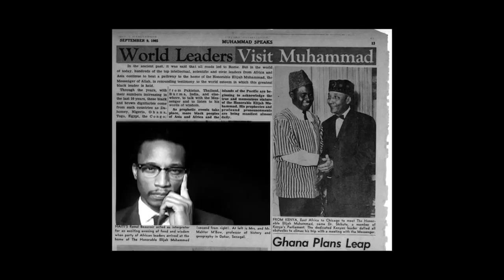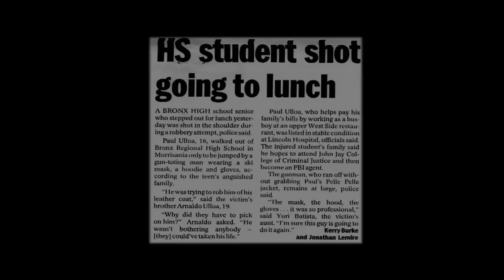General Steele ft/ Nicole Michelle - We On The Move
From the 2010 release "Amerikkka's Nightmare Part 2 Children of War" on Duck Down Records. IN STORES NOW Directed by Bucktown USA Productions.